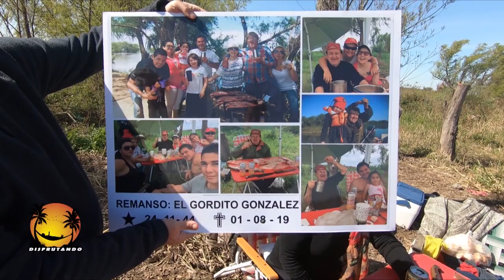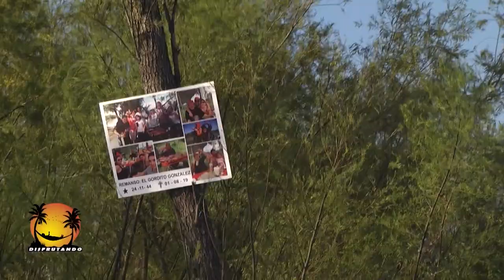Disfrutando pesca en Sauce Viejo y HOMENAJE al Gordito Gonzalez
En esta segunda parte del programa tenemos la palabra de Carina Perotti titular de Cabañas del Soñador y realizamos una pesca en Sauce Viejo, Santa Fe donde vas a vivir un emocionante bautísmo de un lugar en la isla dedicado al Gordito Gonzalez,